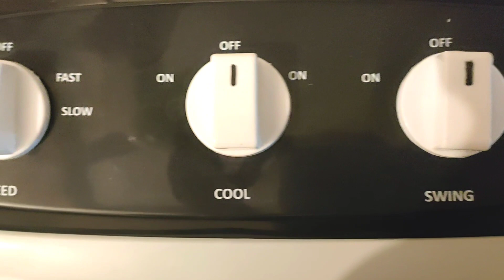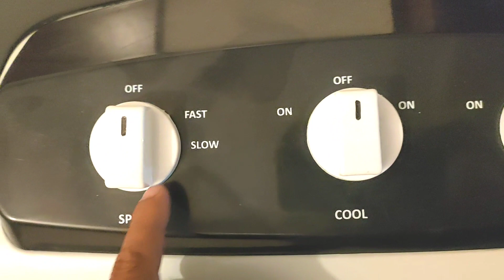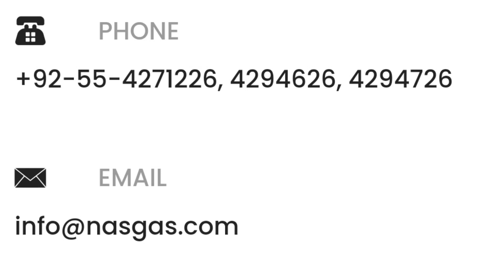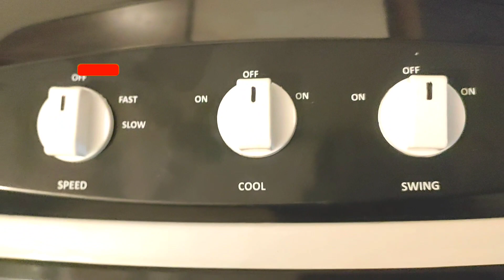Latest Nasgas Room Air Cooler ice paid 9400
Latest nasgas rooom air cooler
9400
ice paid

Air Flow: 1750 CFM

Electric Motor: Pure Copper with Elec. Sheet

Electric Pump: Imported Jumbo Size,1350 Liter/Hour

Fan Blade: Five Wings Special Designed Plastic

Cooling Media: 3- Sided Prime Honey Comb

Air Deflection: Four Ways

Power Input: AC 220 Volt, 50 Hz

Tank Capacity: 60 Liters

# nasgas rooms  air  cooler  price
# super  asia  room  air  cooler  vs nasgas
# boss  room  air  cooler  vs nasgas
# how to wash  room  air  cooler